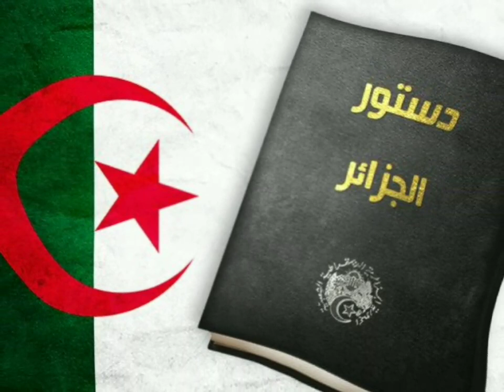المحكمة الدستورية تعلن عن النتائج النهائية للرئاسيات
أعلن المجلس الدستوري  اليوم السبت  عن النتائج النهائية للانتخابات الرئاسية لسنة 2024  حيث تم   الفصل في الطعون المقدمة من المرشحين عبدالعالي حساني شريف و يوسف أوشيش.

في الانتخابات الرئاسية الأخيرة، بلغت نسبة الأصوات الملغاة 15.71% من إجمالي الأصوات المعبر عنها. من أصل 11 مليون و226 ألفاً و056 صوتاً، تم إلغاء 1 مليون و764 ألفاً و637 صوتاً.

و كشفت المحكمة الدستورية بأن عدد المسجلين 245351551 و عدد المصوتين 11226065 صوت ، وبلغ عدد الأصوات الملغاة 1 مليون و 764 ألف و637 صوت ، و بلغت نسبة المشاركة حسب ذات الهيئة 46.10 بالمائة

وشهدت   الجزائر   يوم السبت 7 سبتمبر 2024 الانتخابات الرئاسية لاختيار رئيس جديد للجمهورية، انتهت بفوز الرئيس الحالي عبد المجيد تبون .

فبحسب النتائج التي أعلنتها السلطة الوطنية المستقلة للانتخابات الأحد 8 سبتمبر ، فقد حصل المترح تبون على 5 ملايين و320 ألف صوت، أي 94.65%.

ونال حساني شريف 3.17% من الأصوات، مقابل 2.16% لصالح أوشيش.

و غداة إعلان النتائج نددت المديرياتالمترشحين  الثلاثة منافسا بالضبابية التي شابت اعلان النتايج  حيث لم يذكرفي اعلان عن النتايج لا نسبة المشاركة و لا عدد الاصوات الملغاة

ما جعل كل من  عبد العالي حساني شريف مرشح حركة مجتمع السلم، ويوسف أوشيش مرشح جبهة القوى الاشتراكية،يتقدمان بطعون قانونية أمام المحكمة الدستورية العليا اعتراضًا على النتائج المعلنة.